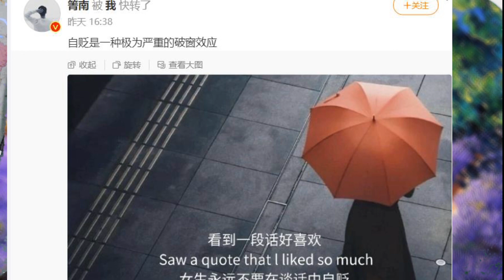自贬是一种极为严重的破窗效应 ​​​？